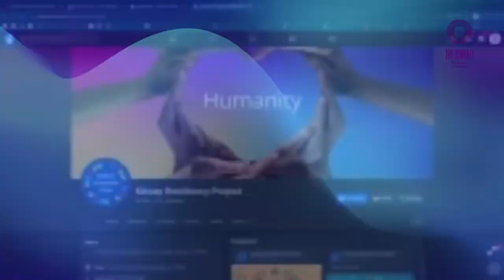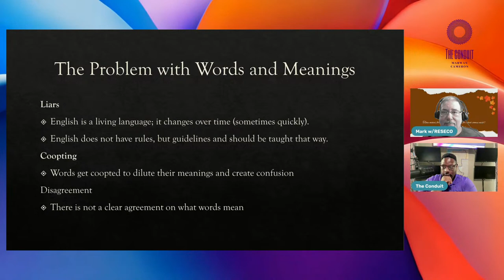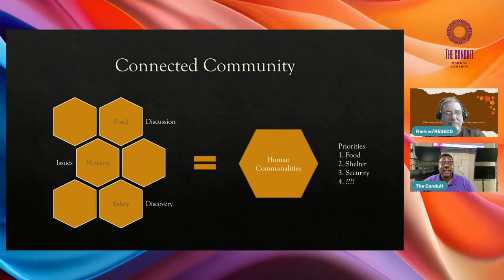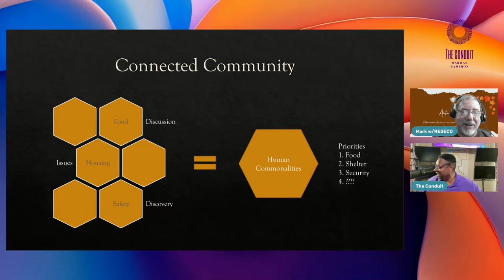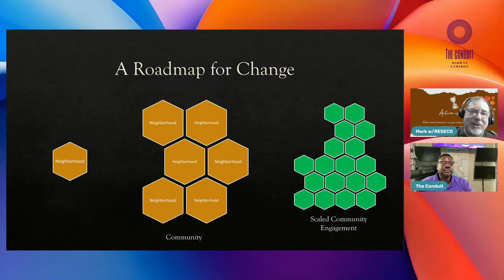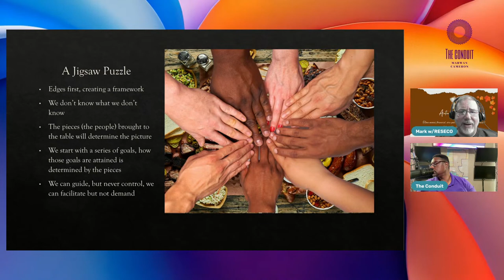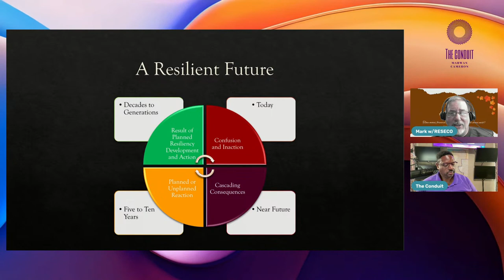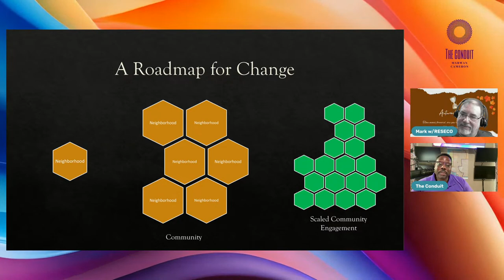Tipping Points and Puzzle Pieces #83